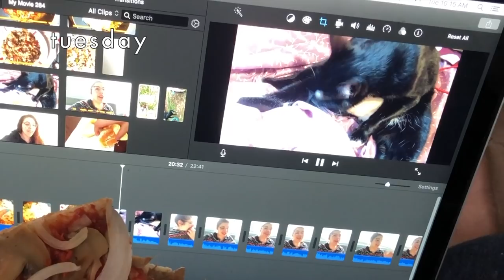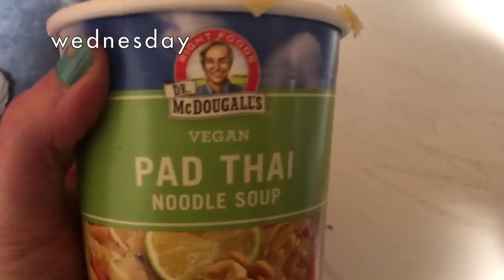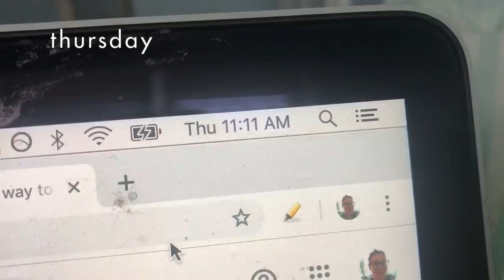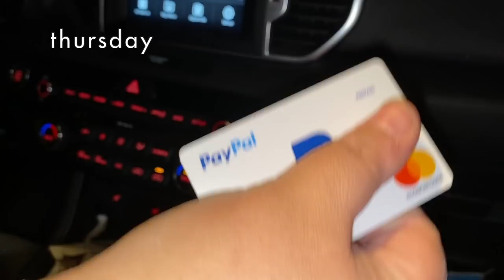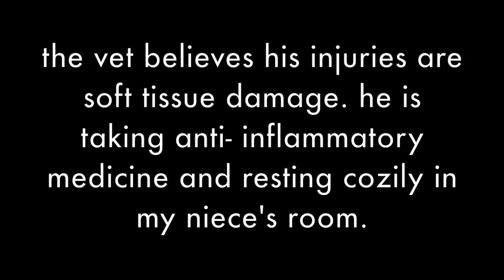New pants, lots of potatoes, Buster goes to the ER